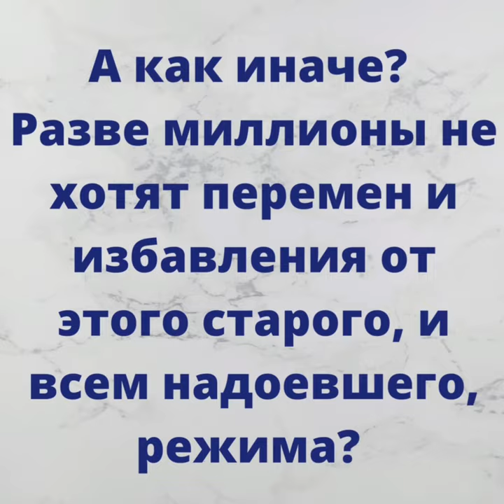ДОБИВАЙТЕСЬ ПЕРЕМЕН В СТРАНЕ ВМЕСТЕ С ОППОЗИЦИОННОЙ ПАРТИЕЙ «АЛҒА ҚАЗАҚСТАН»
Уважаемые казахстанцы!
Призываем к борьбе за перемены в стране и построению демократического государства вместе с оппозиционной партией «Алға Қазақстан». Как мы этого добьёмся? Всё просто!

По закону о политических партиях пункт 1, Статья 6 – Создание политической партии:
Политическая партия создается по инициативе группы граждан Республики Казахстан, численностью не менее одной тысячи человек.

❗️Но мы соберём  инициативную группу партии из двух тысяч сторонников с подтверждением видео, чтобы Минюст не смог нам отказать и подадим заявку на её регистрацию.

❗️Далее, мы добьёмся регистрации, проведём съезд партии, на котором члены инициативной группы примут устав и программу партии. На съезд партии, приедут все члены инициативной группы — для всех этих процессов нужны средства. Чтобы провести один только съезд нужно, как минимум, 100 миллионов тенге, не считая других расходов.

По закону о политических партиях, пункт 6, Статья 10 – Государственная регистрация политической партии: для государственной регистрации политической партии в ее составе должно быть не менее двадцати тысяч членов партии. А мы намереваемся собрать не менее ста тысяч членов партии.

Основными целями нашей политической деятельности являются:
✅ Вернуть Конституцию РК версии 1993 года.
✅ Возбудить уголовных дел в отношении семьи Назарбаева и его окружения.
✅ Конфисковать все активы подельников Назарбаева в Казахстане и за рубежом.
✅ Освободить всех политических заключённых, прекратить репрессии и преследования за гражданскую позицию.
✅ Организовать выборность акимов, депутатов и судей всех уровней.
✅ Повысить зарплаты, пенсии и пособия в 2 раза.

Это первостепенные задачи, для построения демократического государства. Если вы разделяете наши цели, присоединяйтесь к инициативной группе и поддерживайте работу партии финансово.

Сбор средств осуществляется на счёт Жасарала Куанышалина:
ZHASSARAL KUANYSHALIN

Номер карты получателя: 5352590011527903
Имя получателя: Umitken Akhmetova
Страна получателя: Литва

Akhmetova Umitken
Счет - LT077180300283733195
SWIFT - CBSBLT26A

1Sqw6Y6TotqgQWDddrC63KLkC7daPyvKH

86pNioDNXqi5YK2qa6kfgiUd7MZx25dRBFuzXi334NouUHWR8dciqLvc6r7hfri5vnA9LqokvfZCFR6PXtT2781iNvBruGd